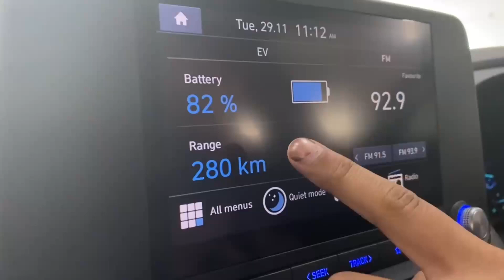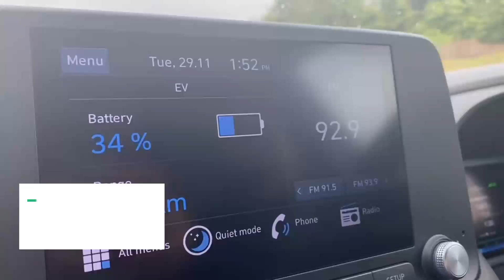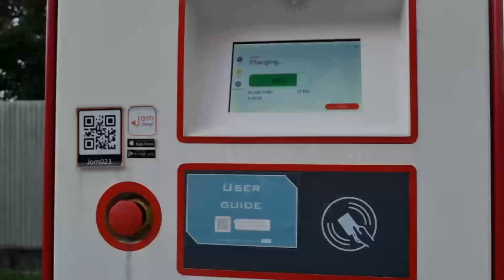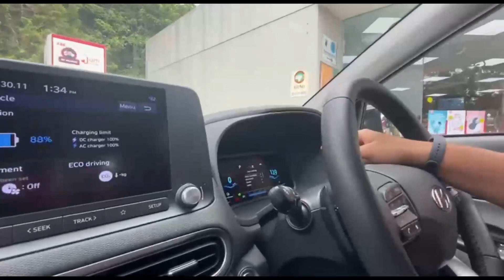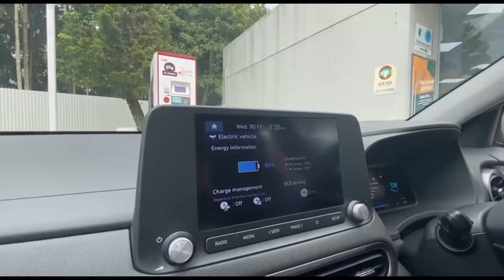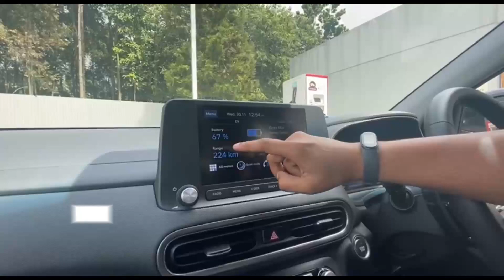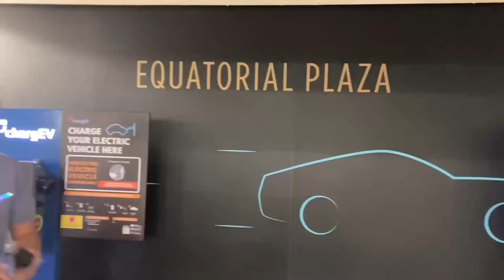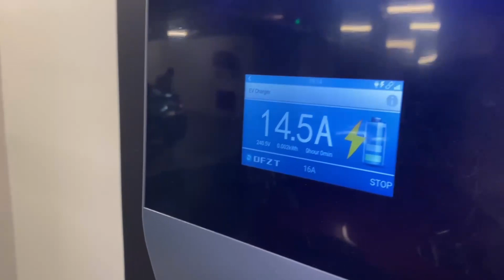First EV Long Range Journey: KL-Penang-KL 750km with Mak Long using Hyundai Kona-Lite!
Strived the anxious self to drive EV crossing states KL-Penang-KL and exploring available chargers with Mak Long using Hyundai Kona Lite